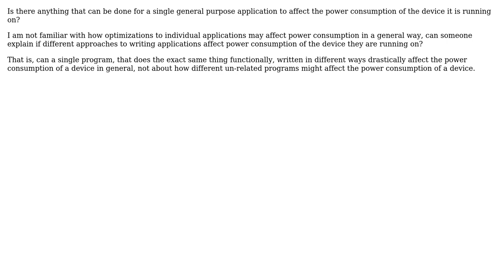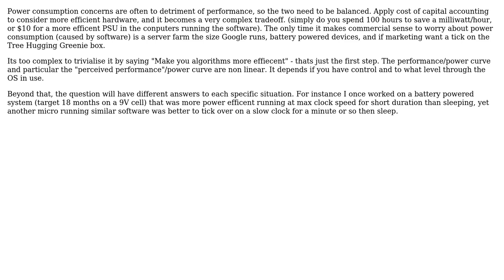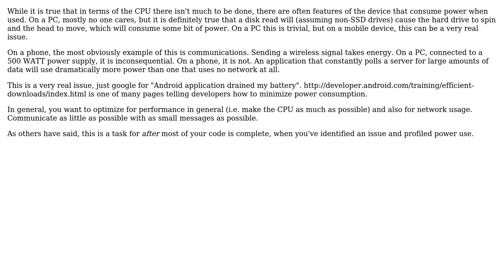Software Engineering: Can applications affect power consumption in a substantial way?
With thanks & praise to God, and with thanks to the many people who have made this project possible! | Content (except music & images) licensed under CC BY-SA | Music | Images & others | With thanks to user user827992 user Michal Franc user mattnz user Juan Manuel user Jim G. user Gort the Robot and the Stack Exchange Network Trademarks are property of their respective owners. You are responsible for your own actions.